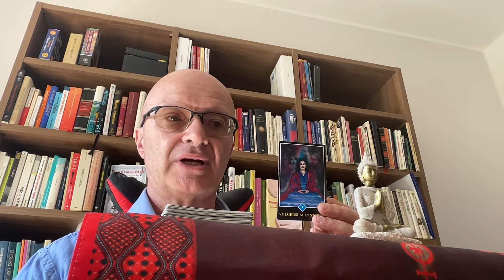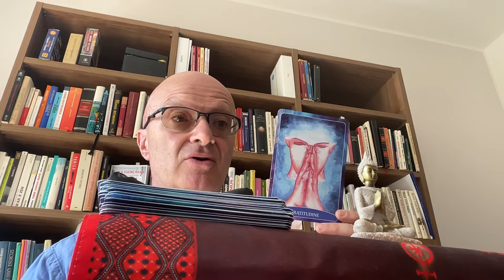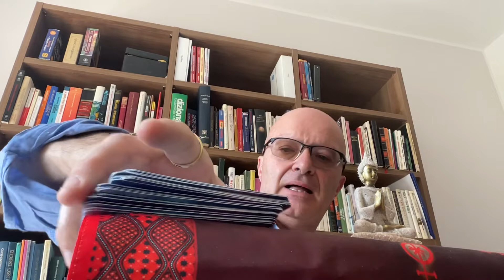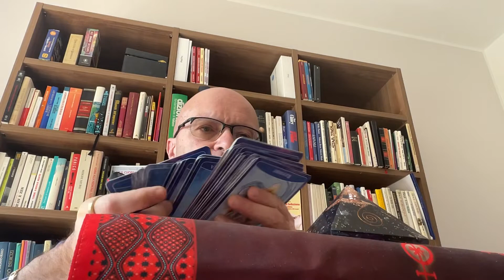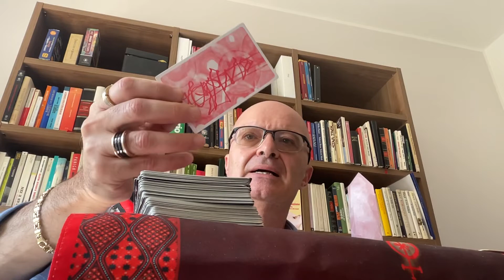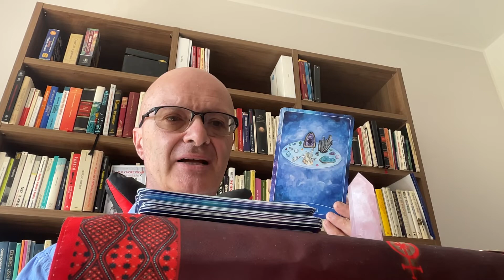COME INCONTRERAI IL TUO PROSSIMO AMORE❤️💕😍 TAROCCHI INTERATTIVI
In questo video ti spiego COME INCONTRERAI IL TUO PROSSIMO AMORE❤️💕😍 TAROCCHI INTERATTIVI